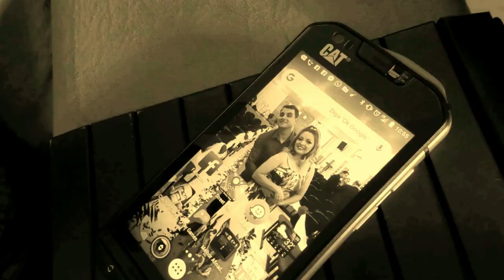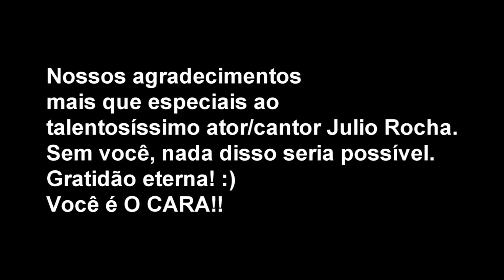Clipe oficial de "Parte da sua História"- Douglas Nunes, com a part. esp. do ator Julio Rocha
O tão esperado dia chegou:o lançamento oficial do clipe da música vencedora da promoção "Julio Rocha no Meu Clipe POP". "Parte de Sua História" foi gravada na paradisíaca Balneário Camboriú, onde teve a participação do mega astro da tv, cinema e música, Julio Rocha e claro, algumas partes em Caçador, onde fica a sede da Rádio POP. Obrigado a todos que participaram desse sonho.Especialmente o ator/cantor Julio Rocha, sem você, cara, nada disso seria possível.Gratidão eterna! :)